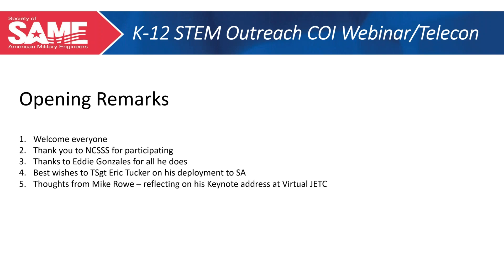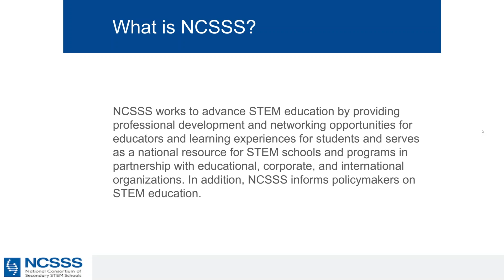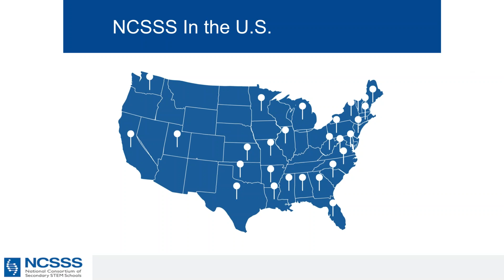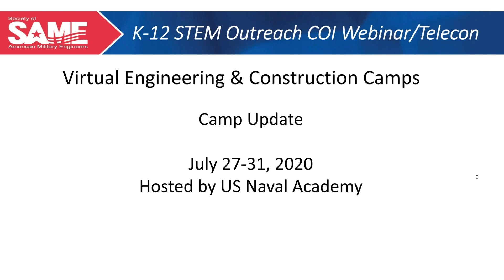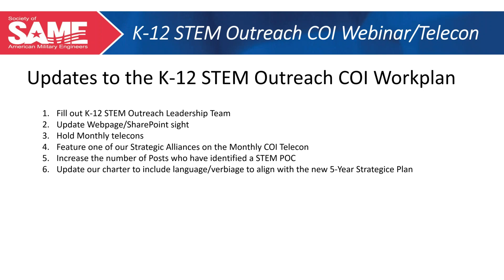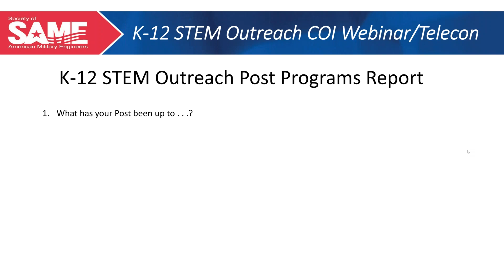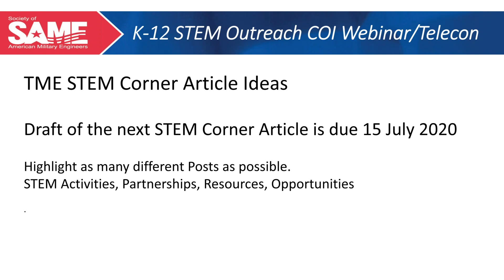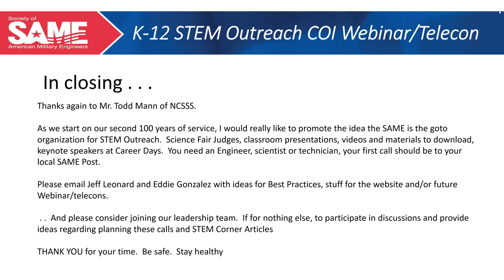K-12 STEM Outreach COI Call, June 23, 2020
Agenda:

Opening/Welcome
Strategic Partner Profile – NCSSS
Virtual Engineering & Construction Camps - call for virtual mentors - Eddie
K-12 STEM Outreach Annual Work Plan/Call for volunteers
Post STEM programming Reports
Discussion of TME STEM Corner Ideas
Items to consider for the next call
Open Forum - Needs of Posts